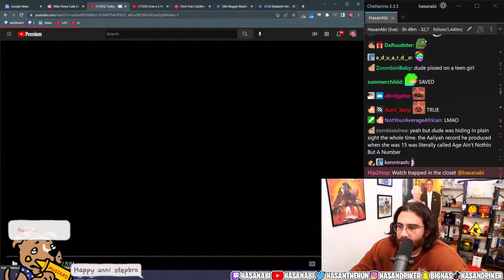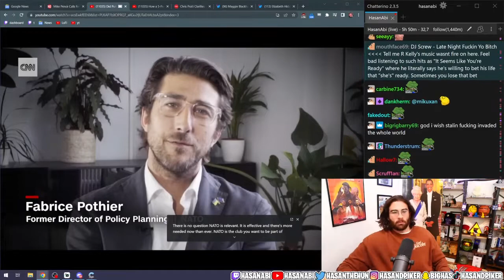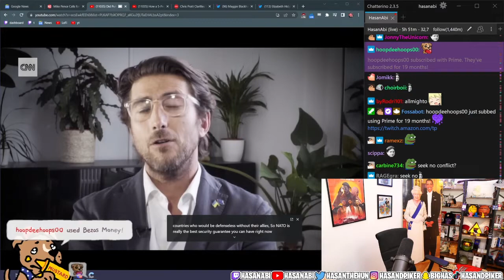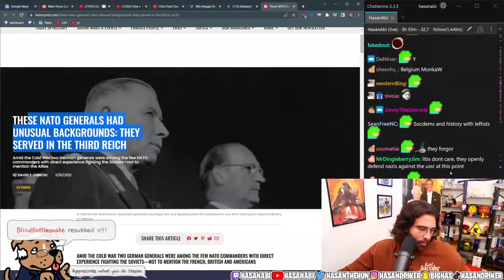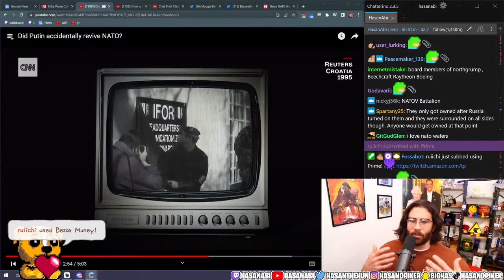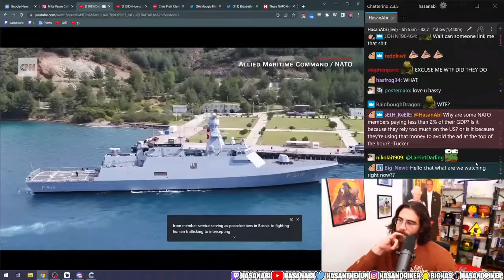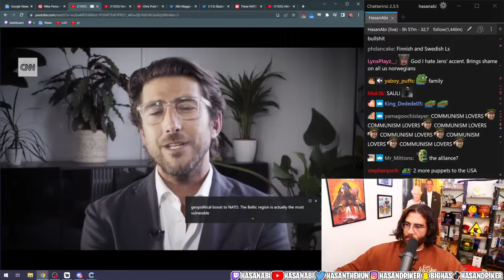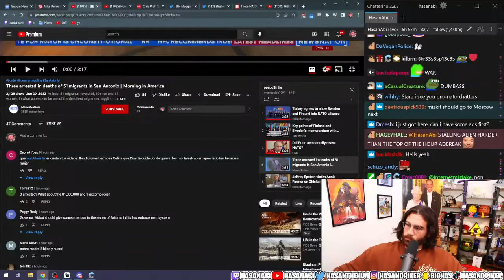HasanAbi Reacts to Did Putin Revive NATO?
Following the Russian Invasion of Ukraine, European support for NATO has seemed to skyrocket, but is this change permeant and what will the consequences of an ever-expanding NATO be?